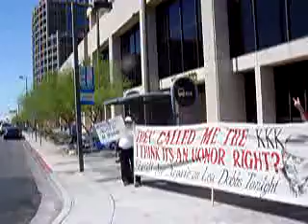Arpaio Wells Fargo 9/18/08 G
Highlights from the Arpaio protest @ Wells Fargo!